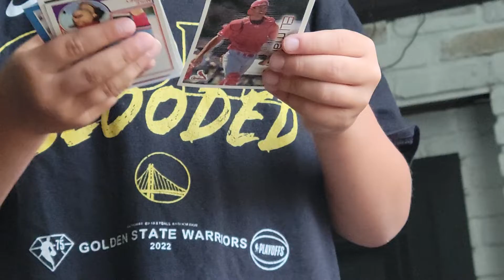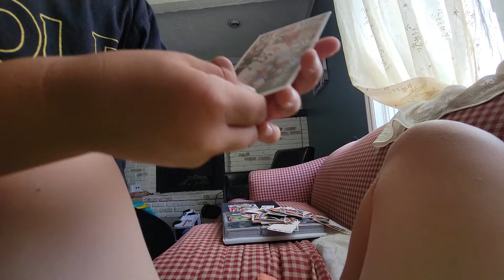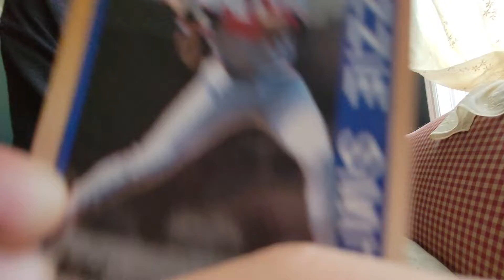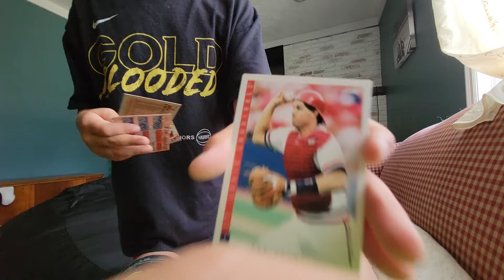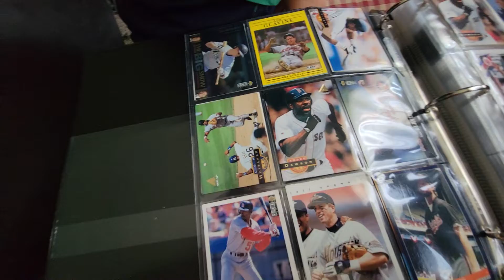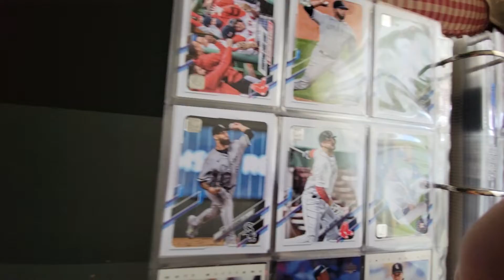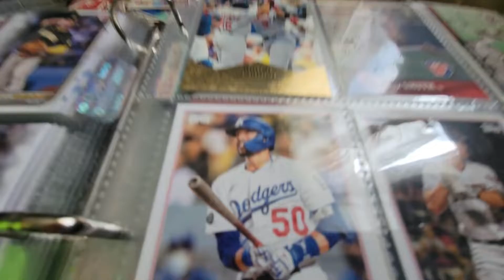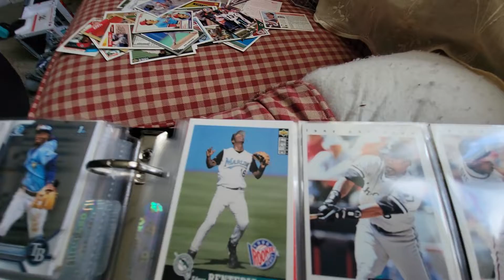looking through my baseball cads